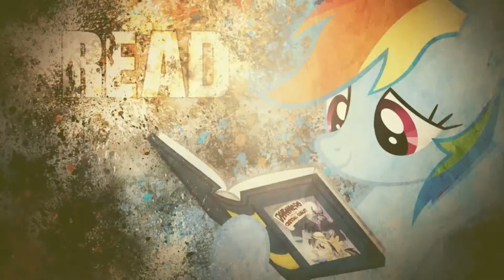When i'm a Pegasus | Mini PMV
So here a video featuring 3 ponies : Rainbow Dash , Fluttershy and Rarity